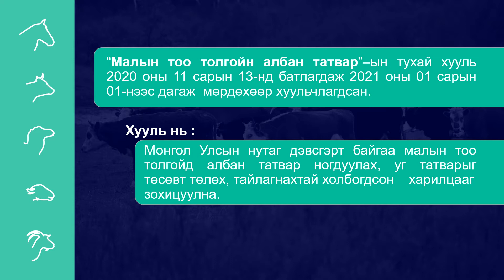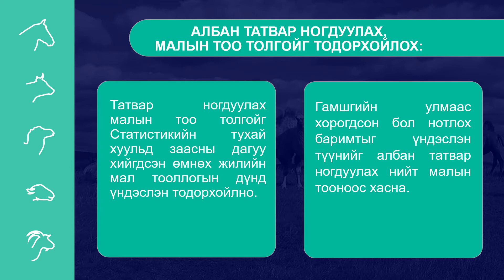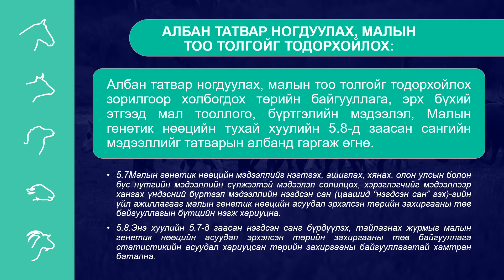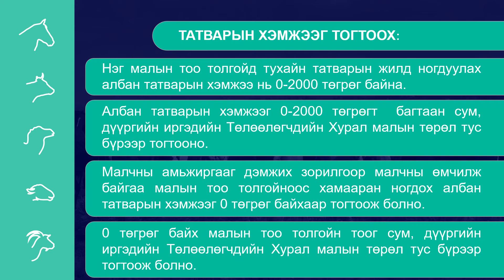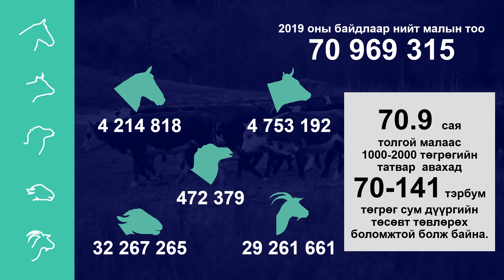Малын тоо толгойн албан татварын тухай хуулийн талаарх ойлголт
Иргэдийн төлөөлөгчдийн хурлын төлөөлөгчдөд зориулсан видео сургалт.
"Монгол улсын төлөөллийн байгууллагыг бэхжүүлэх нь" төсөл